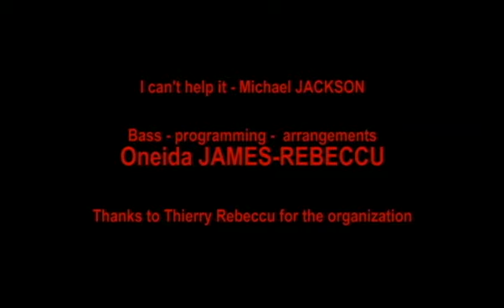I Can't Help it by Michael Jackson, bass cover by Oneida James-Rebeccu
Can't Help it by Michael bass cover version by Oneida James-Rebeccu to demonstrate the amazing sound of No' Madd T'Rol bass amplifier.